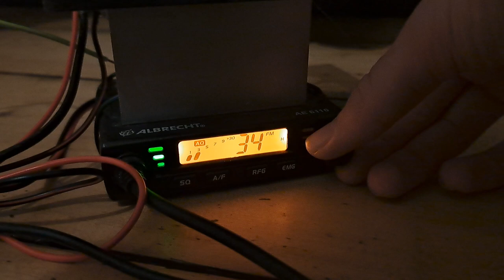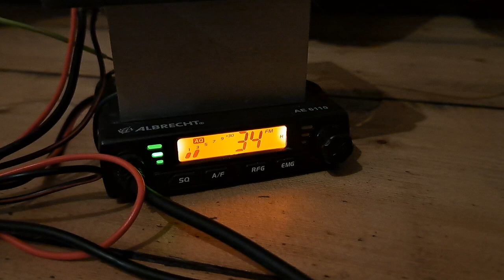CB-Funk Köln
Viel ist nicht mehr zu empfangen. CB-Funk ist tatsächlich auch in größeren Städten fast ausgestorben.